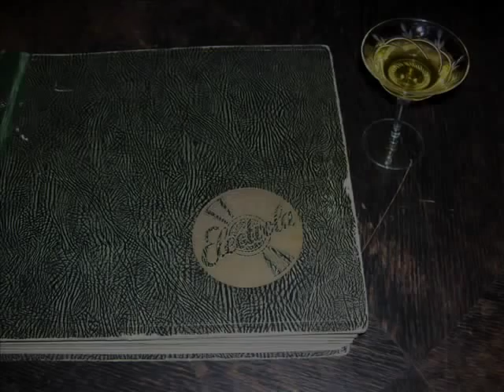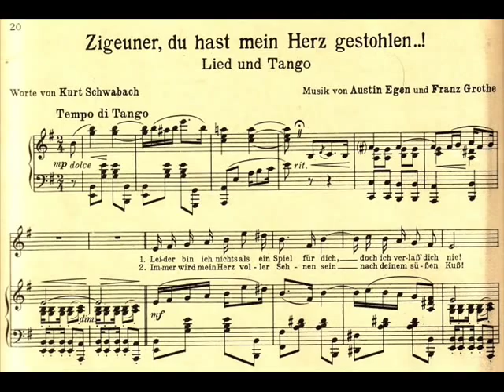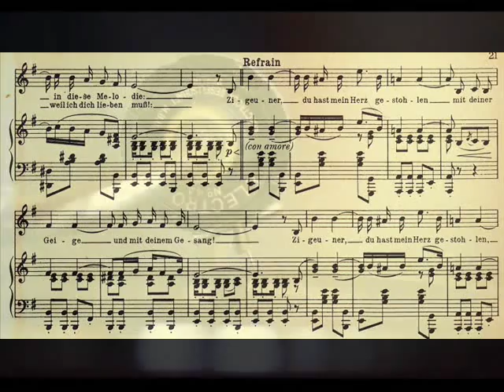Leo Monosson returns (5) and sings tango "Zigeuner,..."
Tango "Zigeuner, du has mein Herz gestohlen" - my beloved tango ! - returns together with Leo...:)

Thanks to Walter for the Leo M. photo
and to Thomas for the sheet music.
All other things that can be seen or heard - are mine; a finger on the gramophone, included...:)

There will be still section 6. in the present serie  !

Orch. Harry Hiller
Grammophon 1080
1932